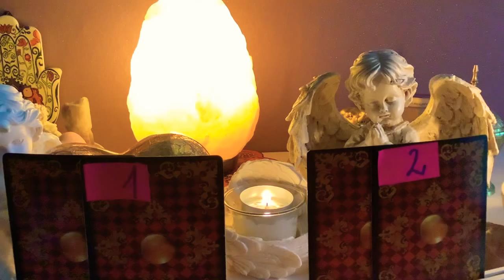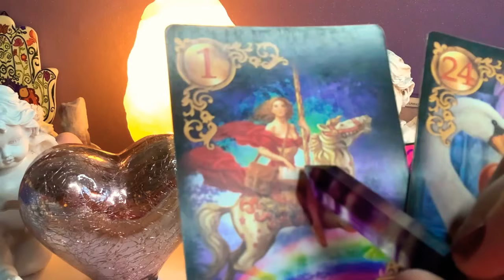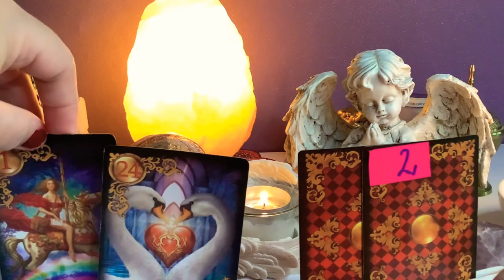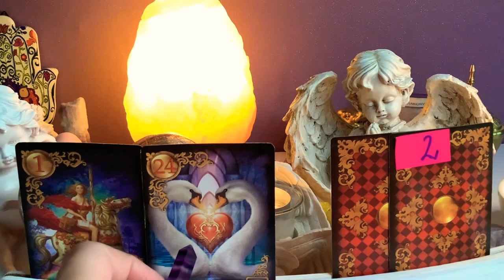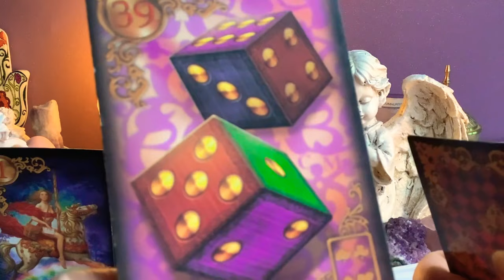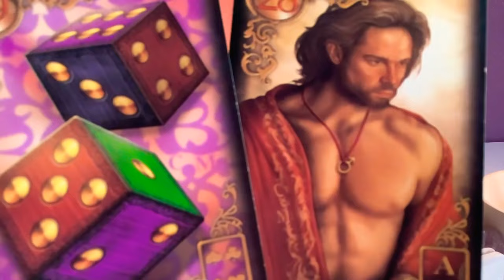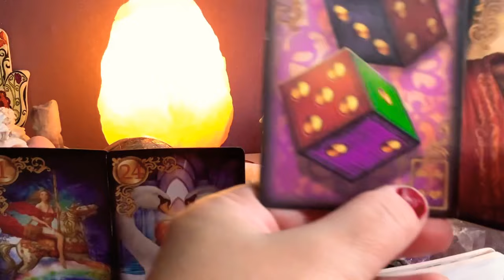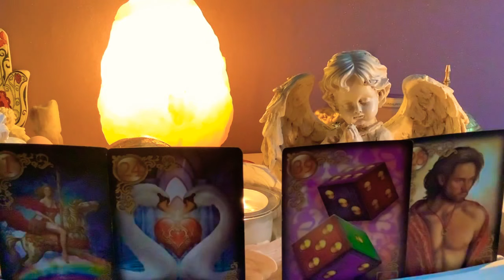Orakel❤️CZY WROCICIE DO SIEBIE?❤️2x2#Karty#LENORMANDA❤️milosc